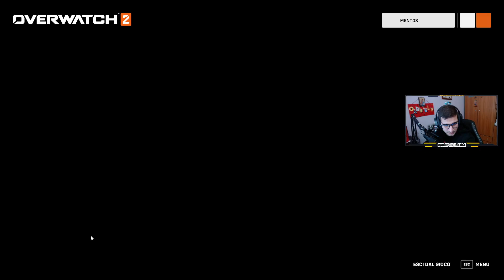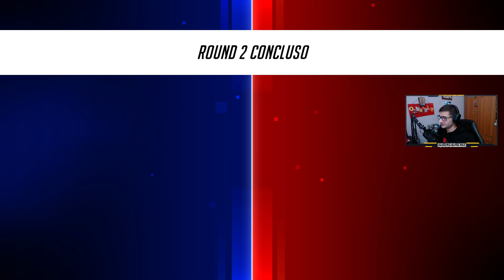Overwatch Ma Senza Le Mani Perché L' Ho Lasciate A Casa - Overwatch 2